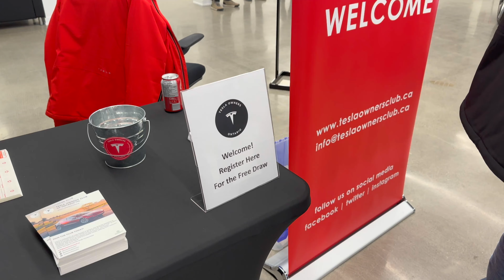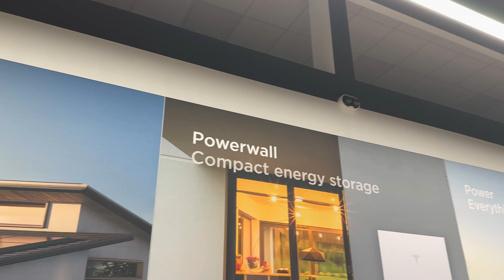Tesla's Newest State-Of-The-Art Service & Sales Center! Former Ford Dealership - Sneak Peak Tour!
Tesla Owners Club of Ontario hosts the Grand Opening of Tesla's newest Sales & Service Center in Etobicoke (West Toronto)!
This location was formerly a Ford dealership, just another sign of change.
Tesla is now providing this beautiful facility to better serve its customers.

This new Tesla Center is located at:
5500 Dundas Street West, Etobicoke, Ontario, Canada

I am a 15 year veteran of Legacy Automotive. I achieved Multi-Year Top Sales Volume & Gross Nationwide in Canada at the top OEM dealership in the country. Also managed a pre-owned dealership and built an EV focused department. Pioneered online and virtual auto sales a decade before it was mainstream.

Don't miss out my unique perspective & insight on upcoming videos discussing the current & future state of the Automotive Industry, Automotive Dealership Network, Tesla, All Things Electric, Real Estate, Airbnb, Long Term Rentals, Bitcoin, Home Renovations and more!